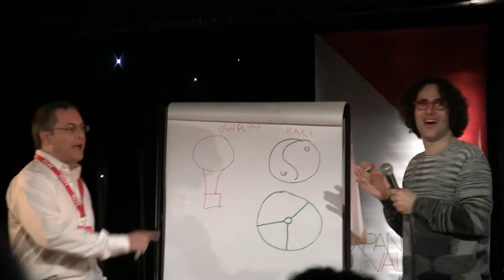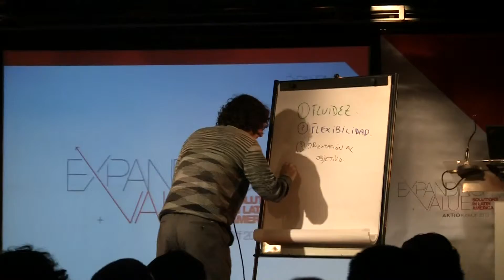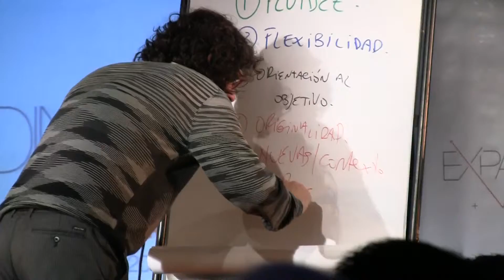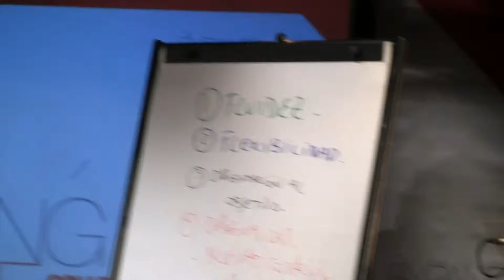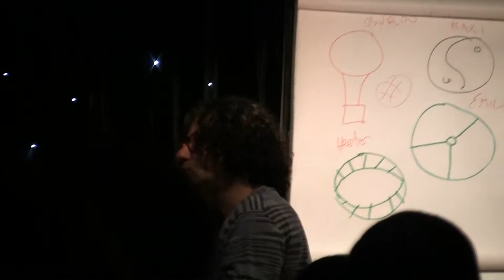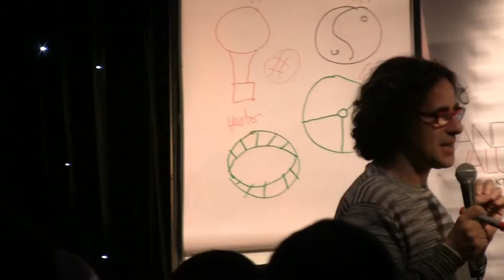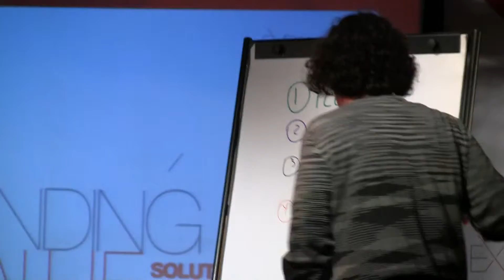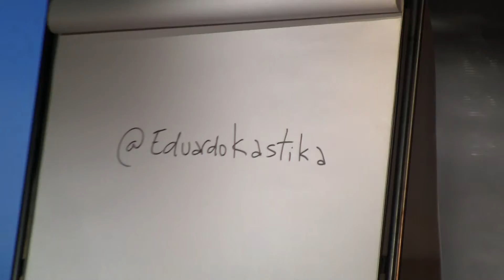Eduardo Kastika 3